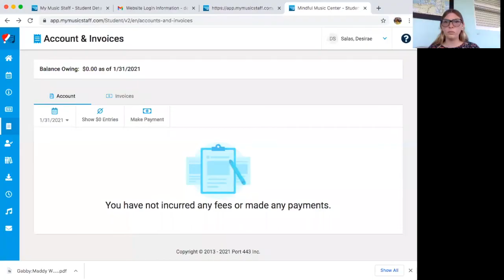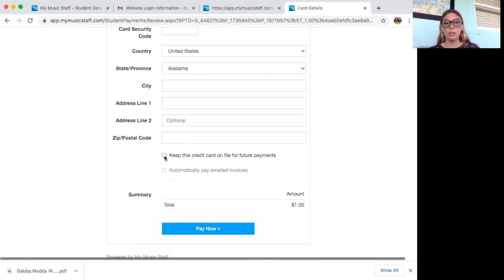How to Login to My Music Staff and set up Autopay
In this video I'll show you how to create your login to My Music Staff, and set up the autopay option.